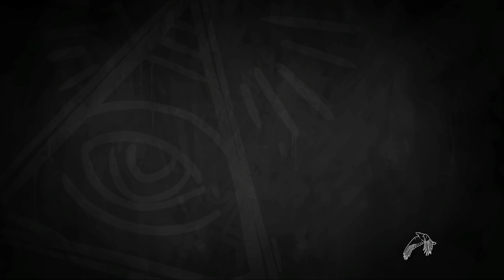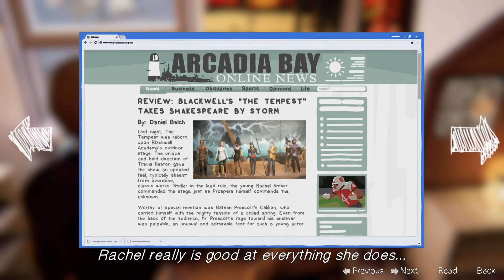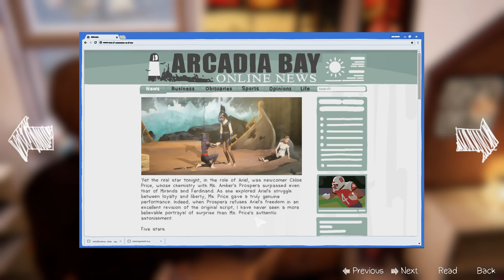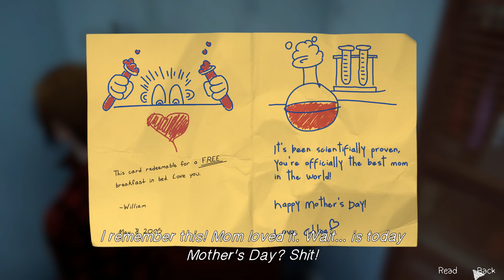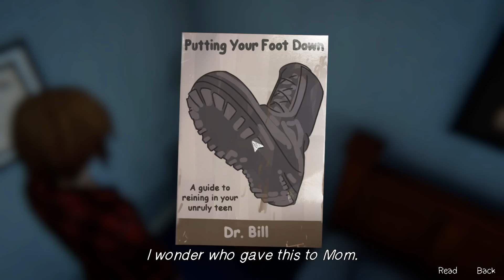Life is Strange: Before the Storm (Ep 3) #16 - Photo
Well that was awkward...

♥ LINKS! ♥